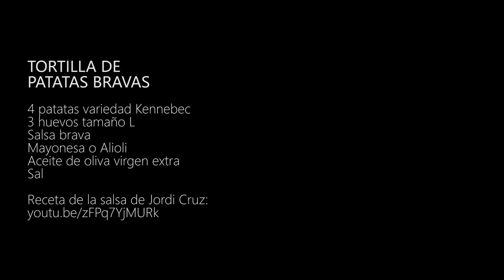Tortilla rellena de patatas bravas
Una tortilla diferente a las demás, rellena de patatas bravas. Receta muy fácil de hacer, ideal para compartir.

Ingredientes:

4 patatas variedad Kennebec
3 huevos tamaño L
Salsa brava
Mayonesa o Alioli
Aceite de oliva virgen extra
Sal

2021